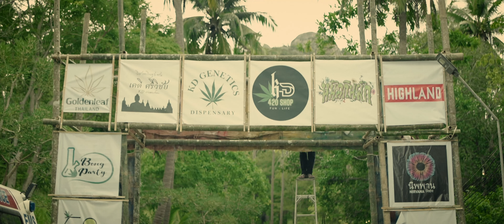บรรยากาศงาน KD's Fund Day ที่เกาะเต่า นิ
ขอบคุณ ลุงดำเกาะเต่า Official KD และ หนัดกินผัก ด้วยครับผมที่ชวนชาวคณะ What i like ไปสนุกด้วยกัญนิ
จุดประสงค์แรกลุงดำ อยากเฉลิมฉลองหลังจากกัญชาถูกกฏหมายโดยอยากจัดงานที่เกาะเต่า ณ หาดโตนด เพื่อหวังให้นักท่องเที่ยวที่รักกัญชามาท่องเที่ยวพบปะพูดคุยอีกทั้งยังอยากทำบุญใหญ่เพื่อช่วยเหลือโรงพยาบาลเกาะเต่าเพื่อช่วยซื้อเครื่องมือทางการแพทย์
ติดตามข่าวสารเพิ่มเติมได้ที่เพจนิ